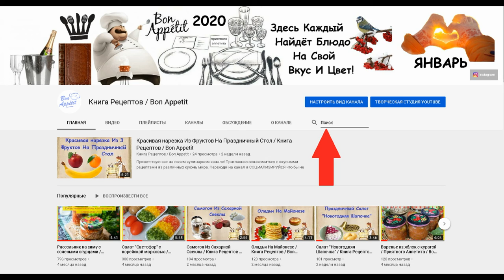Находите в поисковике Канала то, что ищите❗